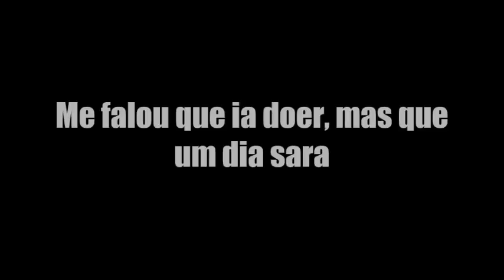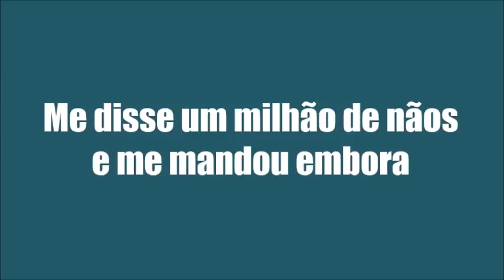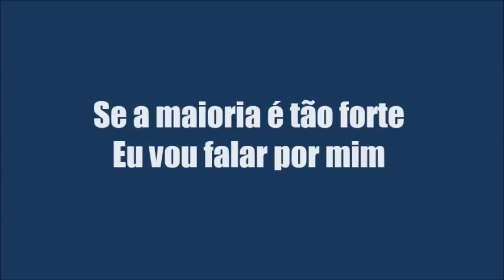KARAOKÊ DE ARROCHA - HOMEM CHORA SIM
PRODUÇÃO: O SOM QUE DETONA
TECLADO: YAMAHA PSR E443 - SAMPLES KONTAKT SEM RETOQUE 2017 ﾠ
ﾠ